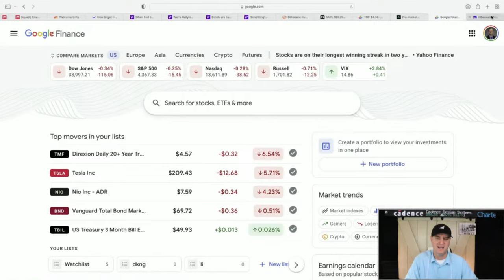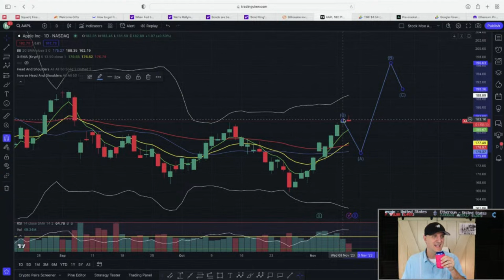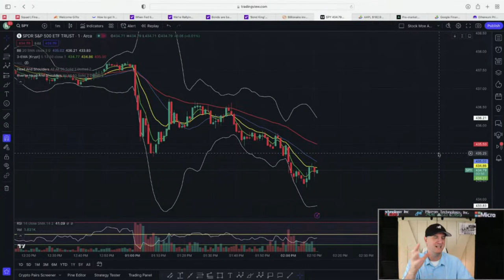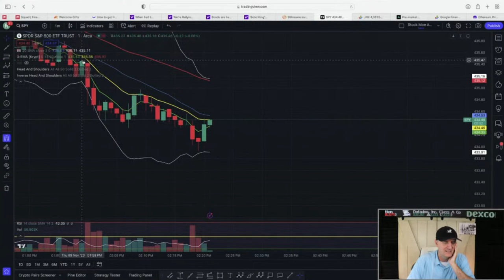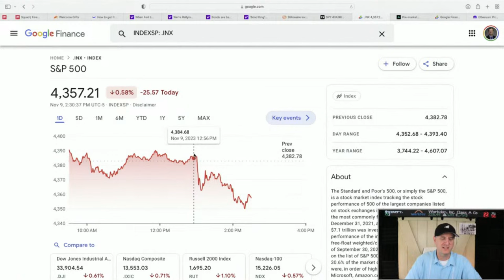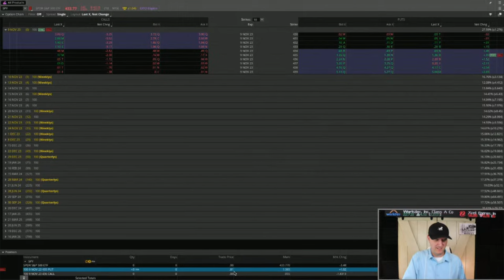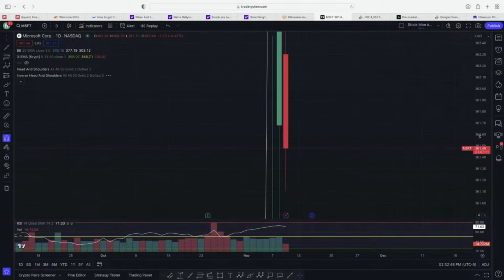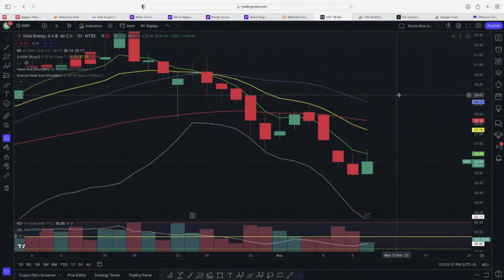TIME TO MAKE SOME MONEY! Live Trading Today With Stock Moe!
🚀 *Australia!!! 5 FREE US STOCKS FOR ANY DEPOSIT!!  - Webull*
🚀 GET THE STOCK MOE TICKER TODAY!!!  Save 5% "StockMoe5" at checkout

3. 🚀 *M1 Finance (Easy Free $$$ Bonus)*

🔥Stock Moe Live Trading Event! 1:15PM ET Today! My Best Day Trading Method Live!! The stock market is crashing yet again, but is it too much too soon? Bill Ackman has sold out the short positions on the treasuries...is it time to load up?

Are you looking to invest in the stock market but unsure of which stocks to buy? Look no further! Sofi stock price prediction with the Google stock price prediction discussed. We go over the technical stock analysis for these growth stocks. The TMF stock price prediction and the TLT stock price prediction are discussed.

Whether you are a seasoned investor or just starting out, this video will provide valuable insights and recommendations on which stocks to add to your portfolio.

🔥Stock Moe Live Trading Event! 1:15PM ET Today! My Best Day Trading Method Live!